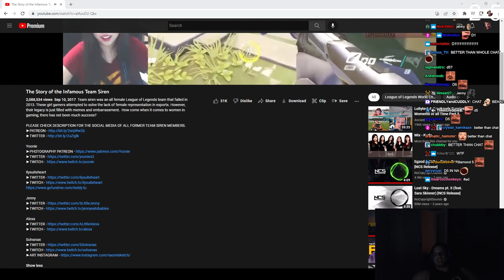Tyler1 Sees What Team Siren Member Is Up To